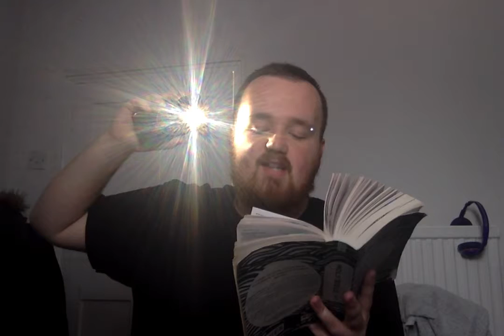Stand Out And Serve (28 June 2020)